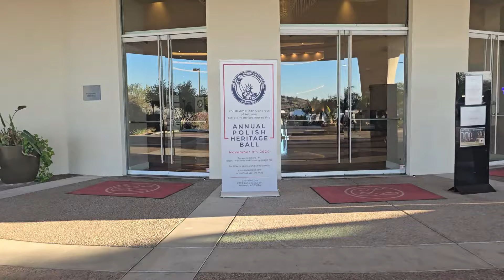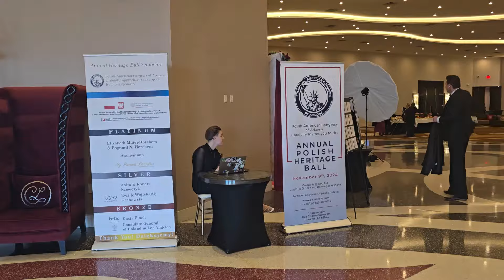Arizona od Kuchni: Praca w Arizonie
Po dłuższej przerwie udało mi się nagrać kolejny odcinek "Arizony od Kuchni". Przerwa spowodowana... no cóż... oglądnijcie film, to się dowiecie ;-) A przy okazji dowiecie trochę o pracy dla ludzi pracy w Arizonie. Zapraszam!